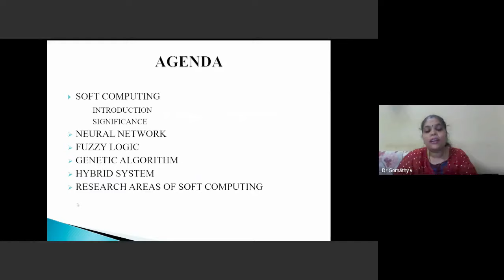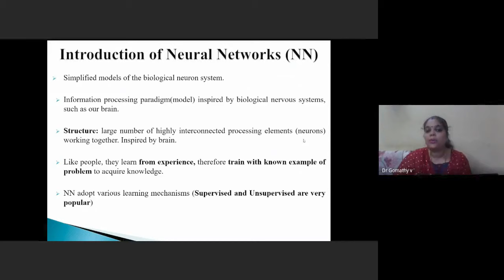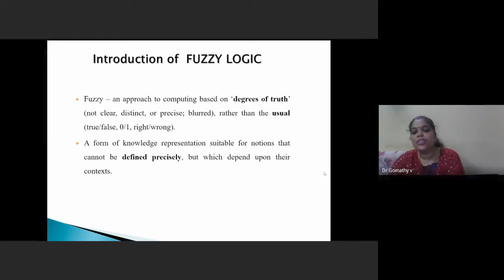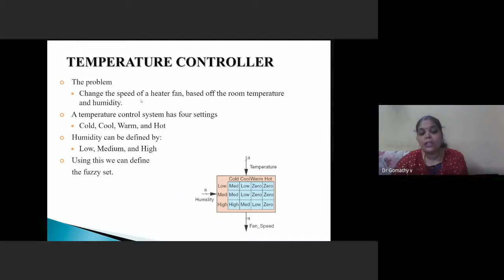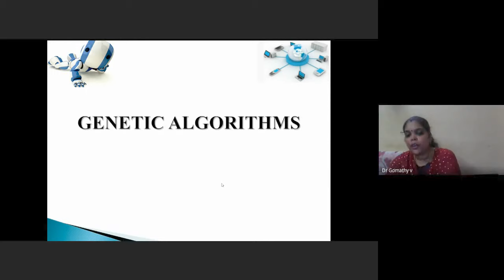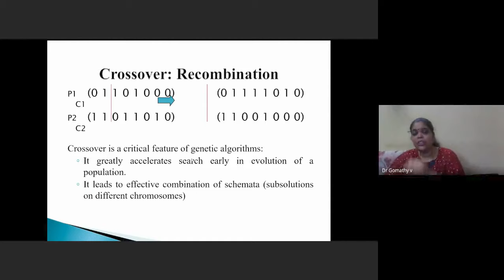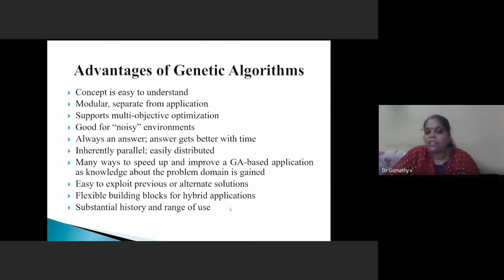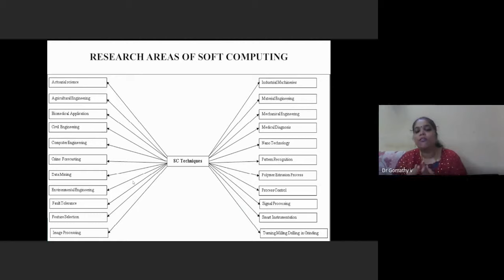Importance and Applications of Soft Computing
Alumni Webinar on "Importance and Applications of Soft Computing"

Presented by:
Dr.V.Gomathy
(Alumna, 2007 Batch)
Associate Professor,
Coimbatore.

Importance and Applications of Soft Computing PPT

Importance and Applications of Soft Computing PPT supporting Videos

1. Artificial Intelligent Application
2. Neural Network Application
3. Fuzzy Theory
4. Fuzzy Application 1
5. Fuzzy Application 2
6. Genetic Algorithm Architecture
7. Genetic Algorithm Example
8. Genetic Algorithm Application

We hope you  gained knowledge and enjoyed the experience from the session.